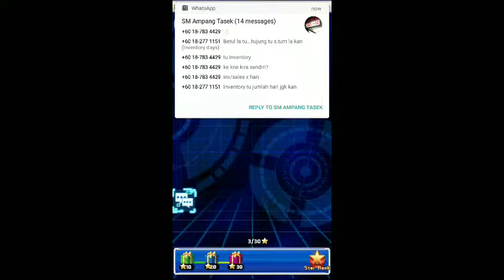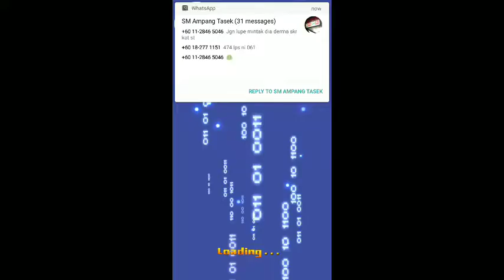Digital Story Mobile Game Greymon vs Davimon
play game
Digital Story